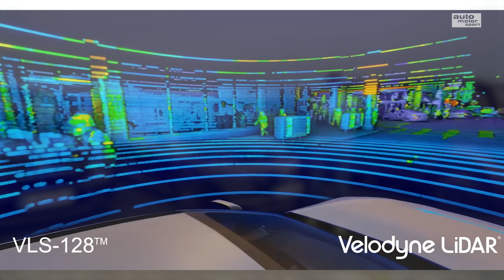Autonomes Fahren: Heutige Level und ein Blick in die Zukunft mit autoELF! Bloch erklärt #238 | ams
Die autoELF entstand im Projekt UNICARagil - ein autonomes Fahrzeug gemäß Level 4. Um autonom fahren zu können, braucht es viele verschiedene Sensoren - und die sind teuer. Alex Bloch lässt sich mit verschiedenen Manövern über die Teststrecke chauffieren und bespricht im Interview mit Prof. Dr.-Ing. Steven Peters die autonome Zukunft.

Achtung: das Video wurde am 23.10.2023 gedreht. Der schwere Unfall mit dem autonomen Fahrdienstleister Cruise wurde erst wenige Tage später in den deutschen Medien bekannt.

Es wurde öffentlich gefördert durch das BMBF mit dem Förderkennzeichen: EM2ADIS002

00:00 Intro
00:10 Anmoderation
01:09 Autonome Level
16:29 Kosten
17:42 Funktionen
21:48 Was bringt die Zukunft?
27:16 Bloch fährt
29:05 Fazit

Zu empfangen über folgende Pay TV-Plattformen:

Cablecom (Schweiz)
Swisscable-Verband (Schweiz)
Zattoo (Schweiz)
A1 Telekom (Österreich)
Magenta (Österreich)
Swisscom (Schweiz)
1&1 (Deutschland)
Waipu TV
Rakuten TV